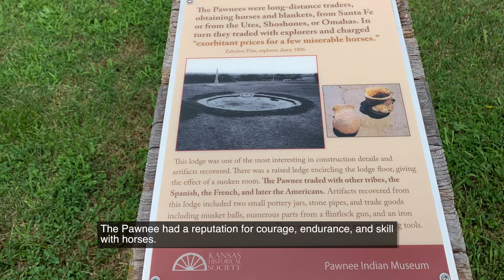Pawnee Indian Museum State Historic Site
Located near Republic, Kansas